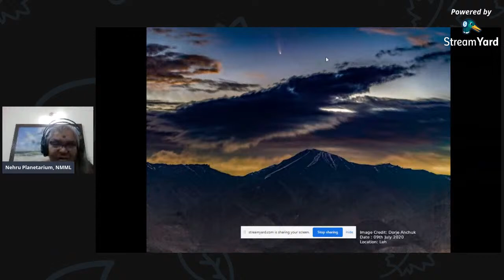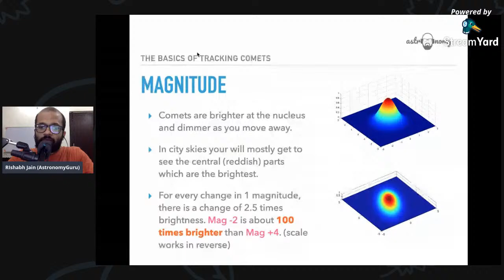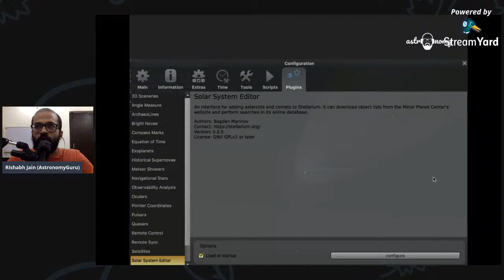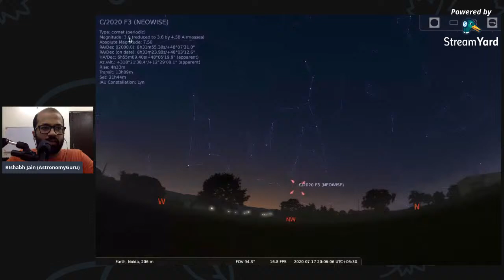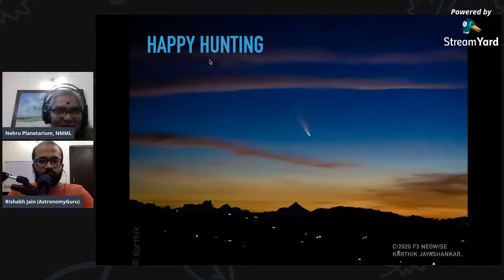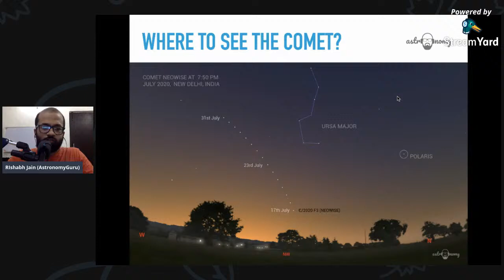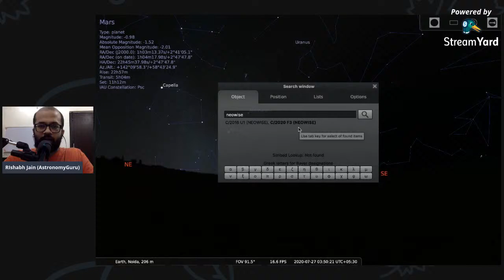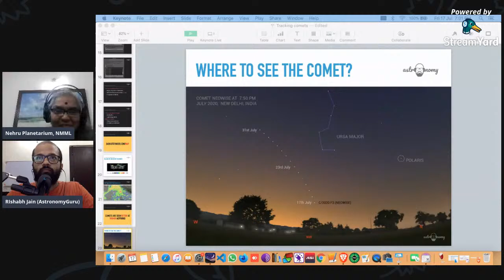Finding Comet NEOWISE in the Sky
This session is for those needing help in getting to know where to look up in the sky, to find the comet C2020 F3 NEOWISE. In this session, Rishabh Jain will discuss the usage of software to map any newly discovered or emerging bright comet in the sky. This session will be followed by a later session on the 19th where Amateur Astronomers' comet images will be showcased.